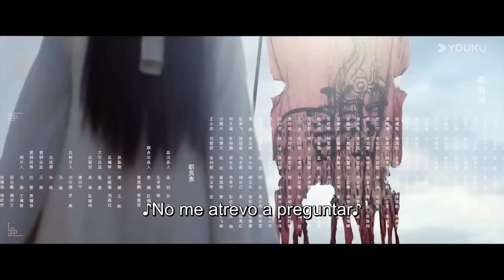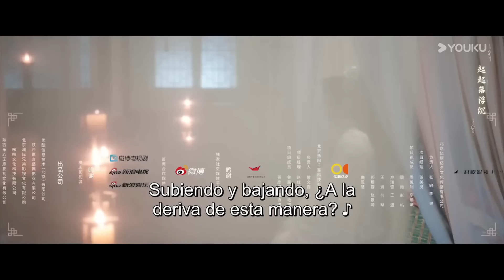【SUB ESP】Se Acerca el Amanecer EP04 | He Xuanlin / Li Fei / Wang Xingwei | 永夜长明 | YOUKU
▶Sinopsis:
La noble dama, Xie Wanyin, fue testigo de un acto cruel el día de su boda con el príncipe heredero, Li Chi: el maestro imperial, Dongfang Zui, conocido por su elegancia y serenidad, asesinó al suegro imperial con una sonrisa en su rostro. Desde entonces, Xie Wanyin se convirtió en el objetivo de Dongfang Zui. Bajo la conspiración de Dongfang Zui, la boda de Xie Wanyin y el príncipe heredero tomó un giro inesperado. Para sorpresa de Xie Wanyin, Dongfang Zui no pretendía matarla para silenciarla; en cambio, la forzó a convertirse en su esposa, amenazando con destruir a su familia. Aunque todos afirmaban que el maestro imperial era recto e incorruptible, solo Xie Wanyin conocía su verdadera naturaleza cruel y despiadada. Con su espíritu indomable y valiente, Xie Wanyin decidió matar a ese loco. En la noche de bodas, tras un largo tiempo de planificación, decidió actuar. Sin embargo, Dongfang Zui, sonriendo mientras ella empuñaba el cuchillo, tomó su mano y dirigió la hoja hacia su propio corazón, diciendo: "Cariño, si deseas matarme, solo dímelo, no hace falta tanta complicación". Desde entonces, Xie Wanyin inició una lucha de ingenio y valentía contra su esposo. Gradualmente, descubrió que Dongfang Zui tenía un gran parecido con alguien de su infancia, desenredando así una conspiración que abarcaba dos generaciones.

★Actores: He Xuanlin / Li Fei / Wang Xingwei / Ai Hongchen / Song Kejun